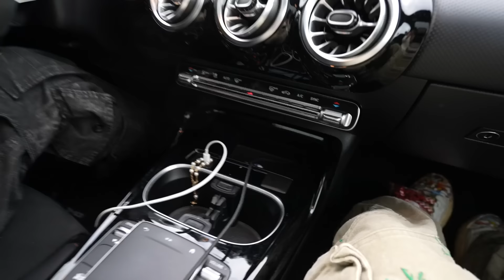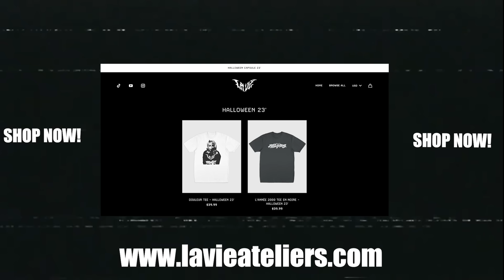I CAUGHT The THIEF who STOLE My Car!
WE GOT HIM!

OUT NOW!

Someone DID THIS TO MY BESTFRIEND..

Stranger DESTROYED my New CAR!

I OWN THE RIGHTS TO SOME OF MUSIC USED IN THIS VIDEO AS I HAVE MADE THE INSTRUMENTALS MYSELF